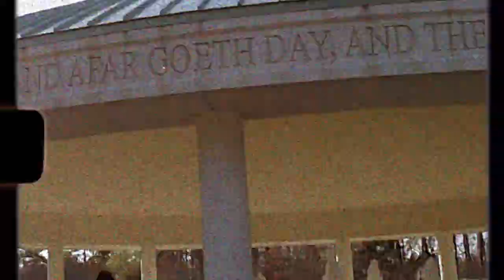SHADGUDDA - GETTIN IT (MUSIC VIDEO)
DIR X BLANCO

"GUDDA 2 TONE " ALBUM NOW STREAMING ON ALL MAJOR PLATFORMS